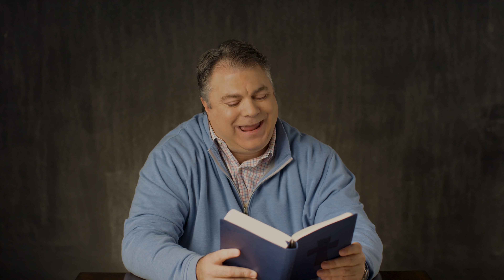Search and Find: The God Edition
What is it about the human condition where we can often experience more panic when we lose our wallet than when we lose the sight of God in our lives?

THIS WEEK'S GOSPEL IS LUKE 2:41-52

In many ways, it can be easy to drift away from Jesus without noticing. It’s easy to be preoccupied with the details of day to day life. (Even Mary and Joseph didn’t immediately realize that they’d drifted off from Jesus in their caravan!) And it can be easy to lose the awareness of where we are in relation to God. But there is a silver lining here:

As soon as you notice, God is waiting to be found.

So channel a bit of Mary and Joseph’s urgency and begin intentionally looking for God today starting with this short reflection from Matthew!